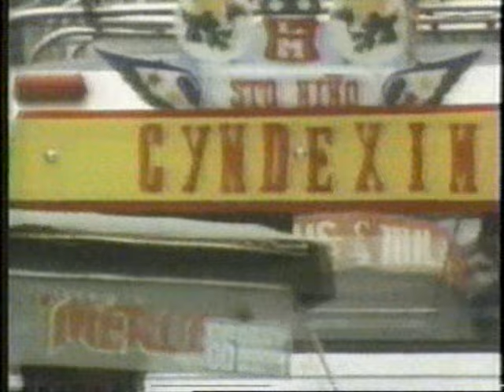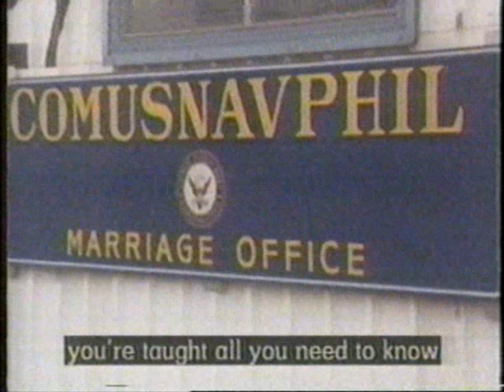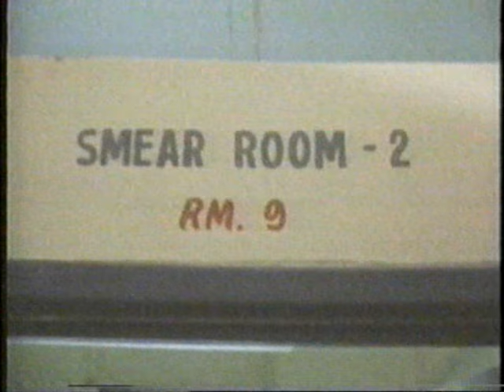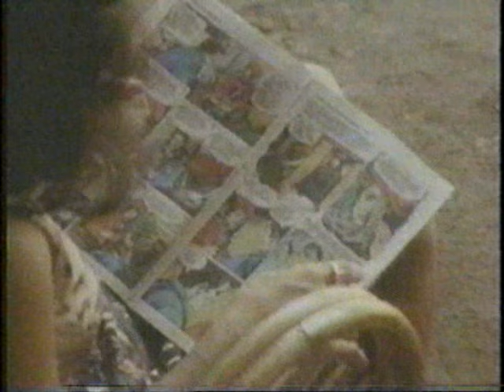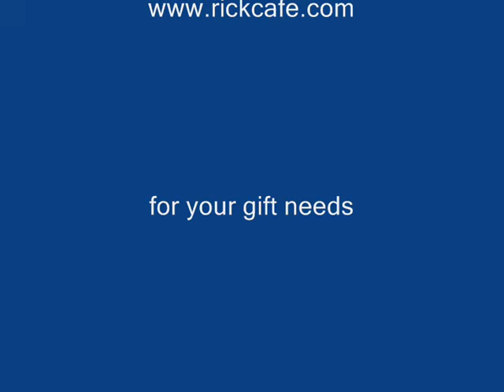olongapo_rose.wmv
38 minute movie made about a gal named Rose from Olongapo in 1988 and how she survives with the US Navy at Subic Bay.

BBC 1988